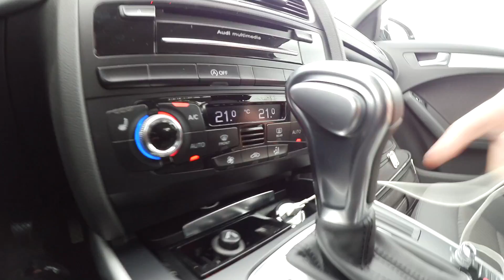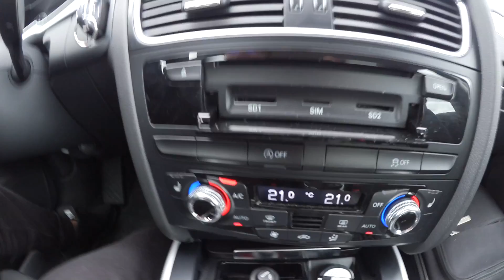Ab nach Kiel - Thw Kiel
Mr.Dorson Vlog #46

Luftaufnahmen by:
Overview Joachim Beck